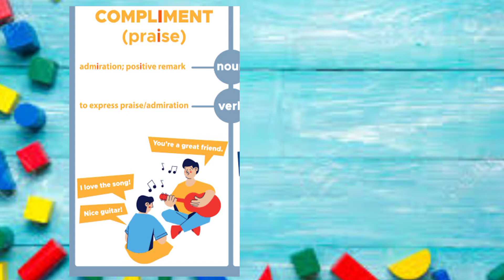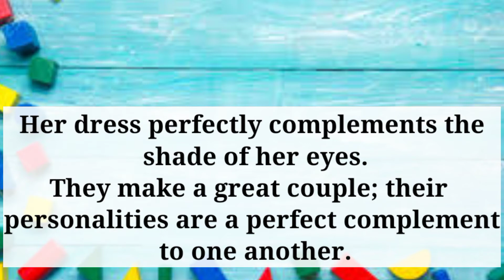Learn difference between Complement and Compliment with Trick || CSS PMS FPSC NTS 2021